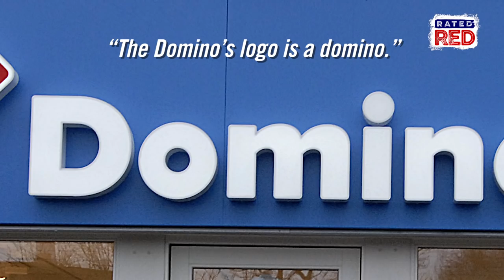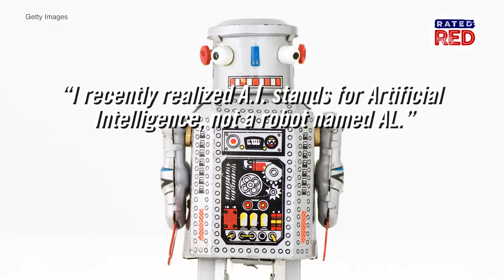Embarrassingly Obvious Things We Didn’t Realize Until Later in Life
The milk you’re drinking comes from more than one cow?!
Or that it's "for all intents and purposes" and not "for all intensive purposes." What are some obvious things you didn't realize until later in life?
Check this out!!!